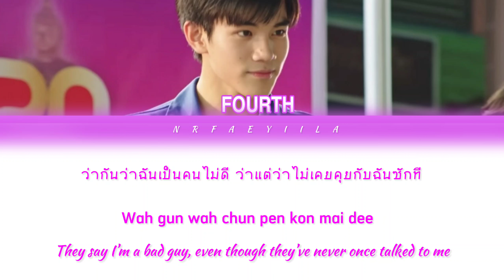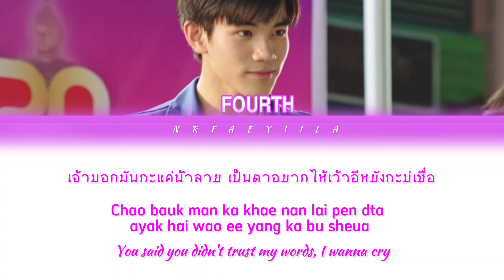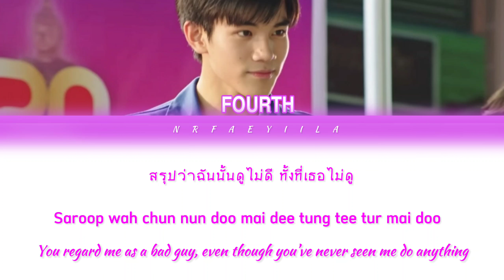FOUTRH cover - 'Saliva (น้ำลาย)' Color Coded Lyrics ( eng + translate )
•Channel : @GMMGrammy

•covers singer : Fourth nattawat
•Native name: โฟร์ท ณัฐวรรธน์ จิโรชน์ธิกุล
•Agency : @gmmtv

Ost. in series My School President EP. 4/4